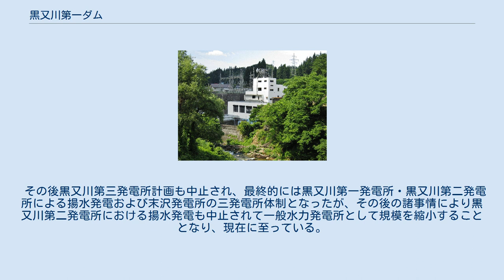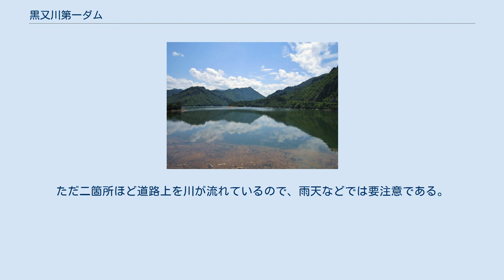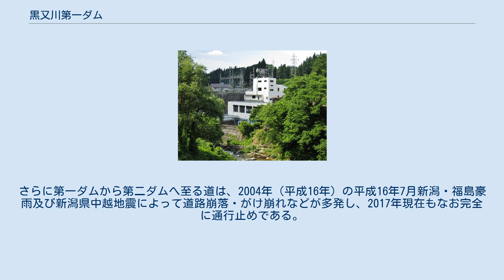黒又川第一ダム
黒又川第一ダム（くろまたがわだいいちダム）は新潟県魚沼市、一級河川・信濃川水系黒又川に建設されたダムである。
 電源開発株式会社(J-POWER)が管理をしている発電専用ダムで、高さ91.0メートルの重力式コンクリートダムである。
直上流の黒又川第二ダムと共に建設され、認可出力61,500kWの発電を行う。
かつては第二ダムとの間で揚水発電を行っていた。
ダムによって形成された人造湖は、信濃川水系では規模が大きい部類に入るが、完成以後名称が付けられていない。
 黒又川は新潟県内における信濃川水系の主要な支流・魚野川の支流である破間川（あぶるまがわ）の小支流である。
奥只見シルバーライン付近の日向倉山を水源として急な山岳地帯を北へ流れ、黒又川第二・第一ダムを通過し黒又ダム直下で破間川に合流する。
破間川はその後南西に流れを変え、魚沼市四日町で魚野川に合流。
魚野川は破間川合流後ほどなく長岡市川口地域で信濃川に注ぎ、日本海へと流れていく。
黒又川は流域の全てが急峻な山岳地帯である。
 ダムの所在地は完成当時は北魚沼郡入広瀬村であったが、平成の大合併に伴い小出町・守門村・広神村・湯之谷村と合併して魚沼市となっている。
 黒又川を含む魚野川流域は、新潟県でも屈指の豪雪地帯である。
冬季は数メートルに及ぶ積雪があり、六十里越（国道252号）や八十里越（国道289号）は容易に寸断されていた。
だがこの雪は春になると大量の雪融け水となり、穀倉地帯である越後平野を潤していた。
魚野川流域は山岳地帯が多く、上流部は険しく至る所に落差の大きい渓谷を形作っていた。
こうした気候的・地形的背景は水力発電に最も好都合であり、三国山脈を水源とする魚野川流域や只見川流域は明治時代から水力発電計画が練られた。
1926年（大正15年）に黒又川に黒又ダムが建設され、魚野川流域でもダムを用いた水力発電が計画された。
1939年（昭和14年）の電力管理法によって発足した日本発送電も引き続き魚野川流域の開発を行い、1941年（昭和16年）には破間川に藪神ダム（重力式。23.0メートル）が完成している。
 戦後、只見川流域の水力発電開発は1947年（昭和22年）に日本発送電東北支店が「只見川筋水力開発計画概要」を発表することで本格化した。
また日本発送電関東支店は尾瀬原ダム計画を根幹とし、利根川への分水を目的とした尾瀬分水案を発表。
経済安定本部と商工省が中心となって組織した「只見川・尾瀬原・利根川総合開発審議会」において検討対象となった。
翌1948年（昭和23年）には東北支店と福島県が只見川本流案を「只見川筋水力開発計画概要」をベースにして策定、只見川流域の一貫開発を基本とした水力発電計画を提示するが、同時期新潟県も独自の水力発電計画案を発表した。
 これは只見川分流案と呼ばれるもので、只見川本流に計画された奥只見ダムと田子倉ダムからトンネルを通じて信濃川水系に分水するという計画であった。
奥只見の水は魚野川支流の佐梨川に、田子倉の水は同じ魚野川支流の破間川に分水して水力発電を行い、発電に使用した水を信濃川に放流することで新規開墾に必要な灌漑（かんがい）用水を供給して当時日本政府が最重要課題としていた食糧増産と電力開発を同時に達成させるというものである。
水量の豊富な只見川の河水利用を巡り河川管理者である新潟県は「分流案」、福島県は「本流案」・群馬県は「尾瀬分水案」を推し三つ巴の対立を繰り広げたが、1951年（昭和26年）12月に只見特定地域総合開発計画が策定され政府の依頼を受けたアメリカ合衆国海外技術調査団(OCI)の実地調査が行われた結果、費用対効果など総合的な観点で「本流案」の採用が1953年（昭和28年）に決定した。
ところが「分流案」を強力に推進していた岡田正平新潟県知事以下新潟県当局はこの決定に猛反発。
裁定を下した第3次吉田内閣に対し揺さぶりを掛けるなど中央政界を巻き込んだ問題に発展した。
 当時の内閣総理大臣である吉田茂は只見川開発の早期促進を命題にしており、尖鋭化する新潟県と福島県の対立を解消するために1952年（昭和27年）に発足した電源開発と共に仲裁に乗り出し、両者の妥協点を探るべく調整を図った。
この中で登場したのが黒又川第一・第二ダムを中心とした「黒又川分水案」である。
これは電源開発が只見川で開発された電力を利用する東北電力・東京電力と共同で検討し策定された案であり、すなわち奥只見ダムの水を黒又...